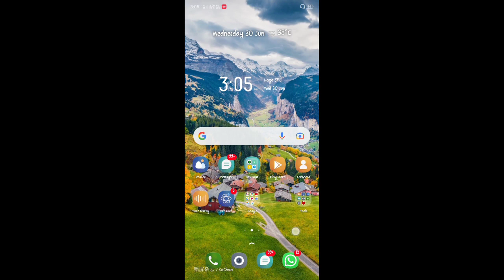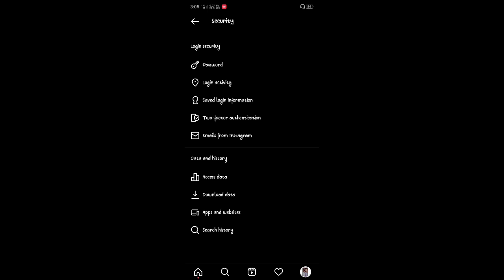Instagram pe id kab banayi thi? full video watch🔥😱😱🔥